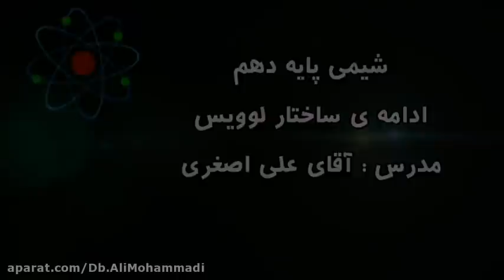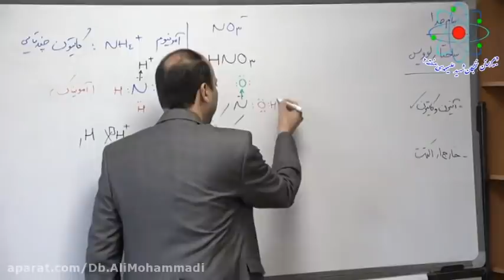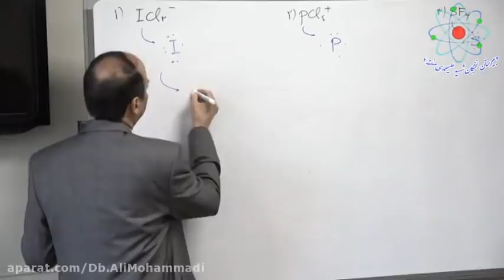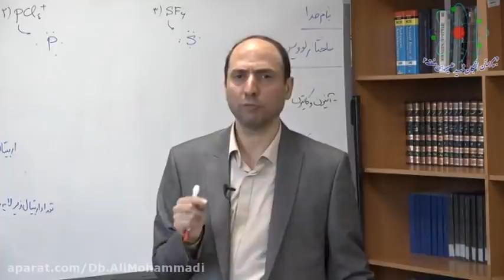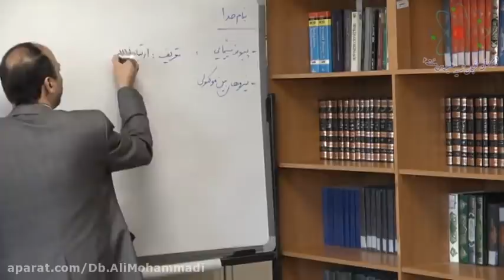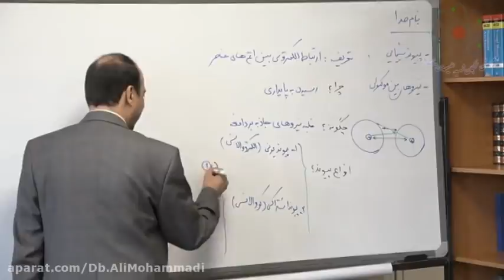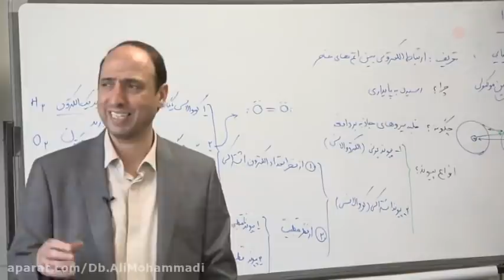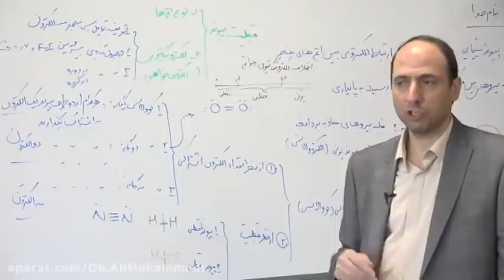Importance of Social Bookmarking in SEO or Website Marketing and Promotion